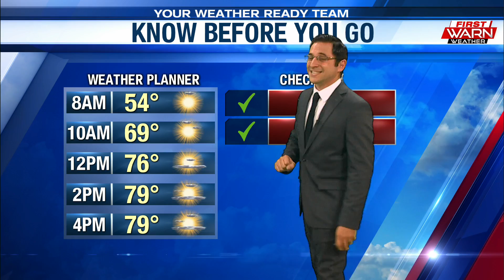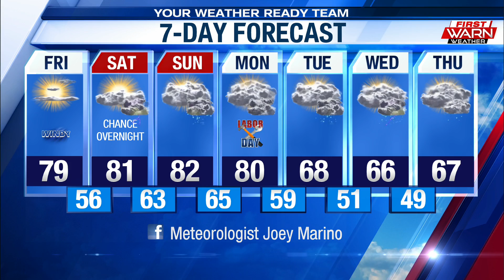Weather Forecast, September 4th, 2020